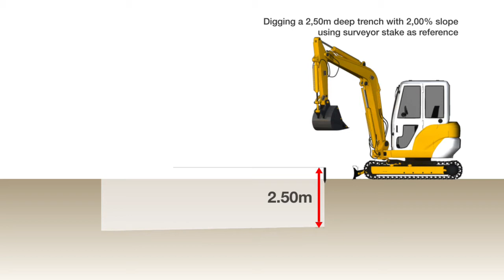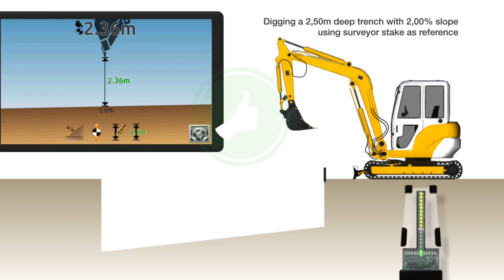iDig - Animation | Tiefe & Gefälle über Referenzpunkt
Klick rein!